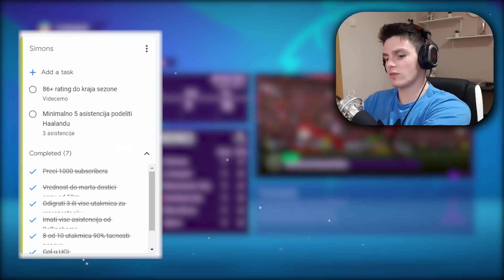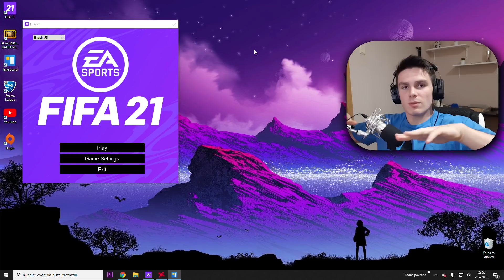*TRANSFER U LIVERPOOL* XAVI SIMONS NOVI IGRAČ LIVERPOOLA! FIFA 21 BALKAN!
Sta god da imate da me pitate, slobodno posaljite poruku preko Instagrama.

🔸 Pravila u komentarima:
1. Starter pack kao kod drugih YouTubera.

🔹 Video edit: Darli
🔹 Thumbnail maker: Darli

💻 PC Specs -
Main PC -
Video Card - RX 580 8 GB
CPU - AMD Ryzen™ 5 2400g
Motherboard - ASRock B450M PRO4-F
Memory - 32GB DDR4 3000Mhz
PSU - Neko od 600w
Headset - Redragon H710 Helios
Microphone - C10000 USB
Mouse - ltos V5M, Avago 3500dpi Black, Gaming
Keyboard -Fantech MK851 RGB Max Pro